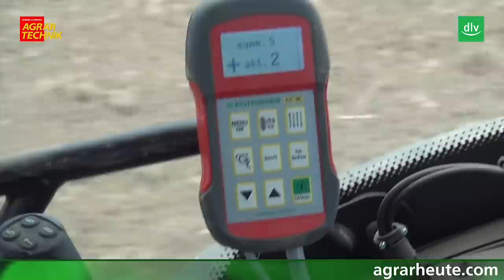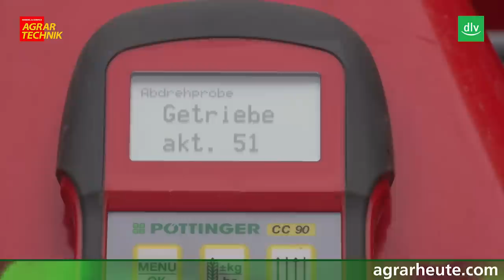Pöttinger Vitasem Sämaschine im AGRARTECHNIK-Maschinentest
In diesem Maschinentest-Video vergleichen wir die beiden Aufbausämaschinen Vitasem A (Einscheibenschar mit Kreiselegge Lion) und Vitasem ADD (Doppelscheibenschar und Kurzegge Fox).
Aufbausämaschinen sind vor allem für kleinere und mittlere Betriebsgrößen interessant, da die Sämaschine mit einem kleineren Traktor gefahren werden kann. Beispielsweise die Kreiselegge lässt sich auch im Solobetrieb verwenden.